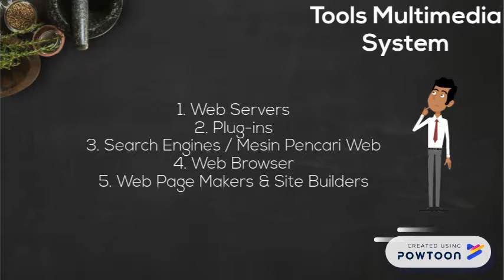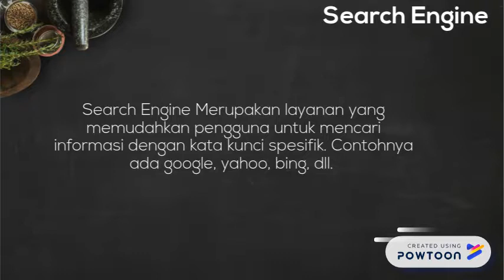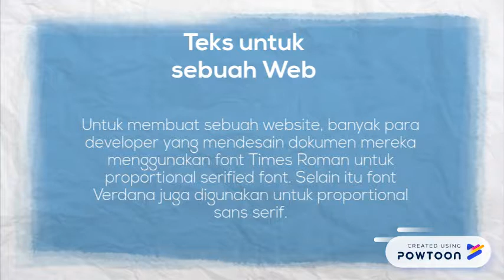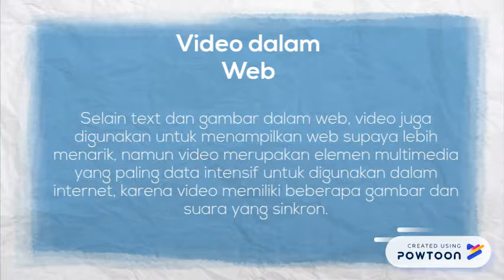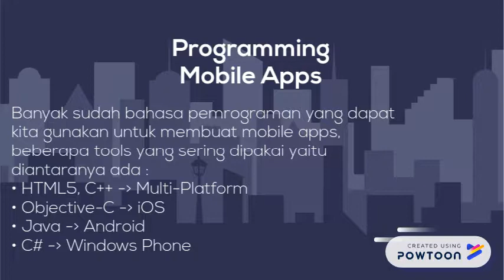Belajar Multimedia Systems, Dr. Ir. Jarot S. Suroso M.Eng: Advanced Multimedia, Kelompok 11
Kelompok 11 :
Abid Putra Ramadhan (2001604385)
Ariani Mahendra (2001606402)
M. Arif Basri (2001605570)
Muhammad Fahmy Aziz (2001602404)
Muhammad Ramdhan Al Pasha (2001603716)-- Created using PowToon -- Free sign up -- Create animated videos and animated presentations for free.  PowToon is a free tool that allows you to develop cool animated clips and animated presentations for your website, office meeting, sales pitch, nonprofit fundraiser, product launch, video resume, or anything else you could use an animated explainer video. PowToon's animation templates help you create animated presentations and animated explainer videos from scratch.  Anyone can produce awesome animations quickly with PowToon, without the cost or hassle other professional animation services require.